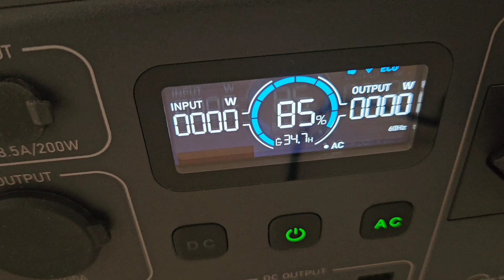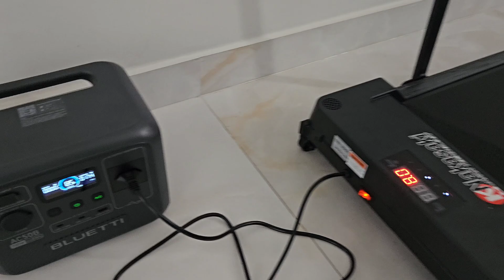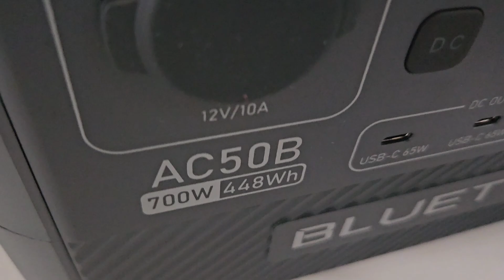Esteira KNakasaki na AC50B da Bluetti - A melhor esteria custo benefício do mercado livre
Esteira KNakasaki fica quantas horas ligada na AC50B da Bluetti ? Estaeira Melhor Custo Benefício
Esteira Ergonométrica 110v KNakasaki Nakasaki
Esteira Ergonométrica 220v - Melhor Custo Benefício
ESTAÇÃO PORTÁTIL AC50B
4PCS 52Ah Kingbo Lifepo4
4PCS 100Ah Kingbo Lifepo4
4PCS 105Ah Kingbo Lifepo4
2PCS 206Ah Kingbo Lifepo4
2PCS 280Ah (8000 CICLOS) Kingbo Lifepo4